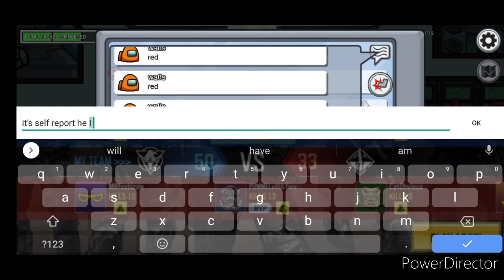WHAT IF BOLLYWOOD PLAYS AMONG US| AMONG US GAMEPLAY WITH BOLLYWOOD STARS DUB